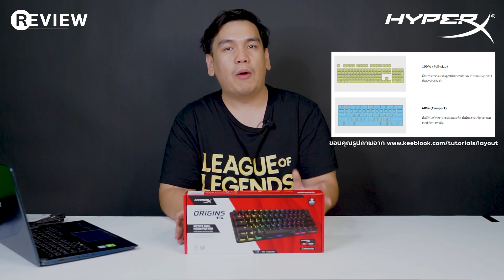Review : HyperX Alloy Origins 60 Mechanical Gaming Keyboard !!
รีวิวคีย์บอร์ด HyperX Alloy Origins 60  ความพิเศษอยู่ที่ Layout ของเจ้าตัวนี้อยู่ที่ 60 %  วัสดุอุปกรณ์ซึ่งเป็น Original ของทาง HyperX ทั้งหมด 100%
จุดเด่นเรื่อง ขนาดเล็ก กระทัดรัด  ประหยัดพื้นที่ Switch เป็น HyperX Red กดสนุก ทนทาน  ปุ่มสวิทซ์ตอบสนองไว รับรองเล่นเกมสนุกแน่นอน ครับ ...
ส่วนในคลิปนี้จะบอกรายละเอียดต่างๆ ของเจ้า HyperX Alloy Origins 60 รวมไปถึงข้อดี จุดเด่นต่างๆ อีกด้วย !!

FPSThailand.com , เกาะติดสถานการณ์และวงการเกม FPS และ E-Sports ของเมืองไทยและ Life style ของเหล่าเกมเมอร์มากมาย -- Watch live